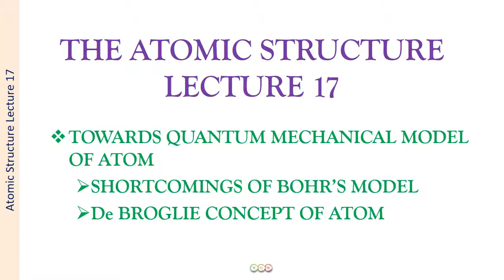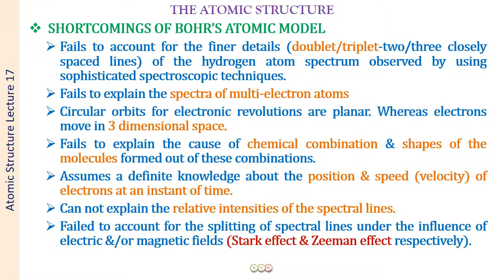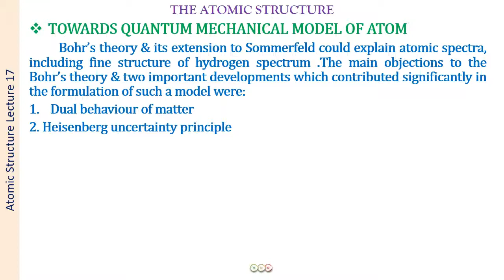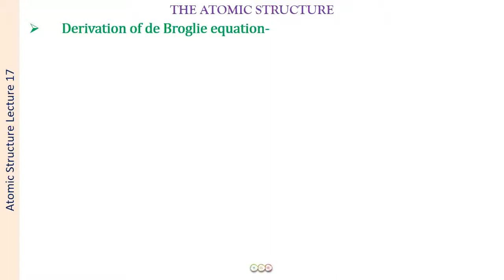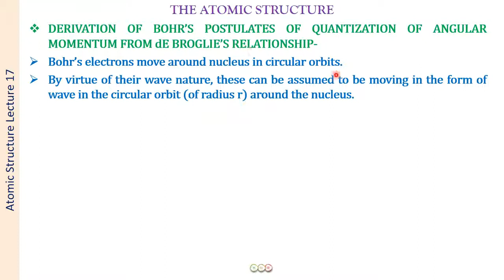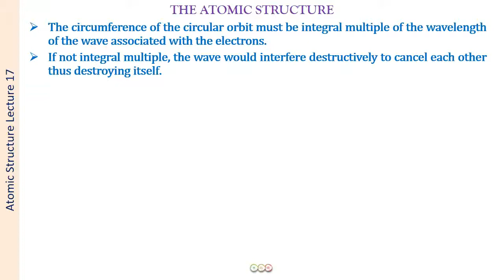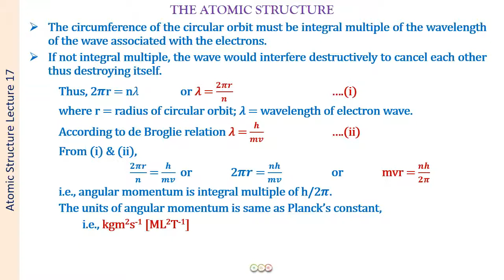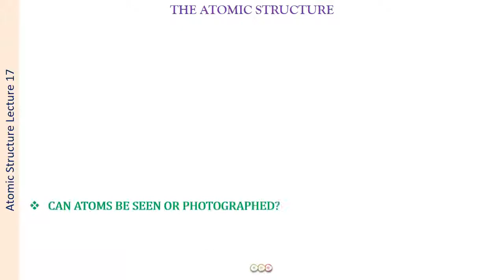de BROGLIE CONCEPT OF ATOM/Atomic Structure-17H